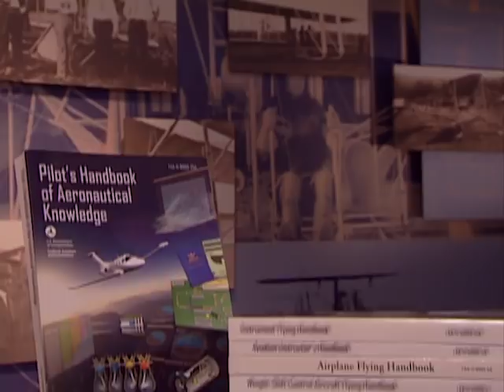"General Aviation: The Foundation of America's Aviation System"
This program, produced by CATMEDIA, describes what general aviation is, and how the FAA's Flight Standards work with it.